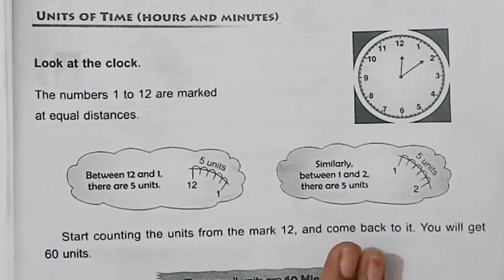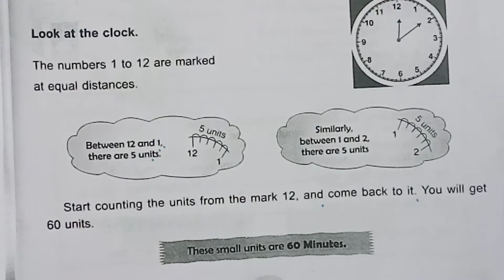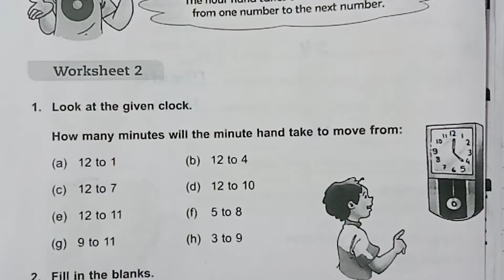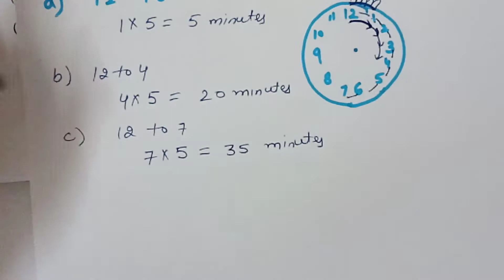Clock for class 3/ch-6/Day Date and Time/worksheet-2/part-1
Clock for class 3.